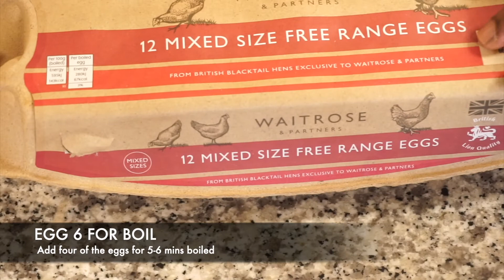வேகமான சமையலில் முட்டை பிரியாணி /Egg Biryani/ Theepa's Cooking Lifestyle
10 சுவைகொண்ட  பிரியாணி வகைகள் வேகமான சமையலில் முட்டை  பிரியாணி